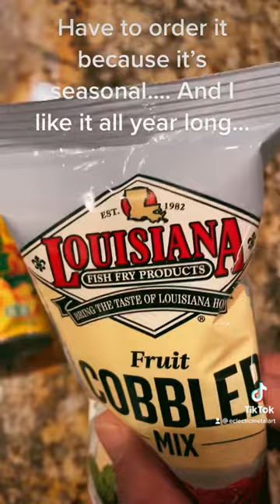Easiest cobbler in history of cobbler for the taste!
Maybe Louisiana fish Fry will send me a free case if this goes viral.